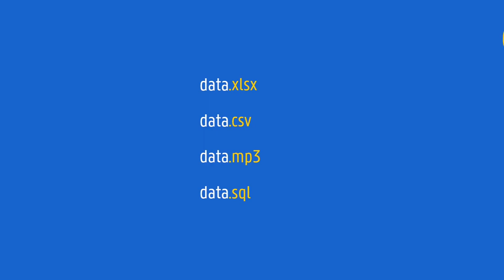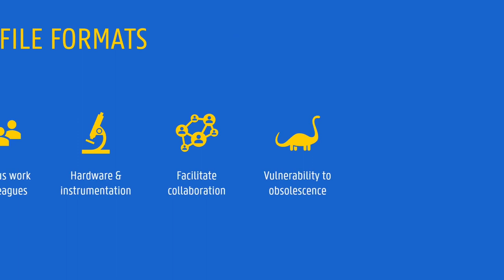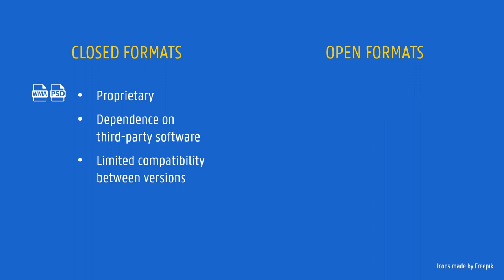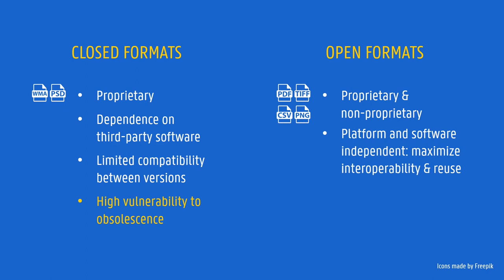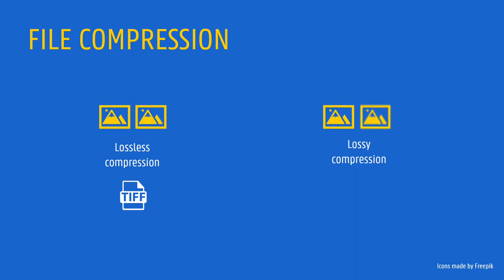Knowledge clip: file formats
In this knowledge clip we explore what file formats are and why are they important for Research Data Management. What do we need to take into account when we choose file formats? What is the difference between open and closed formats? What should we consider when we deal with format conversion and file compression?
Music: West in Africa by John Bartmann (CC0), available at freemusicarchive.org